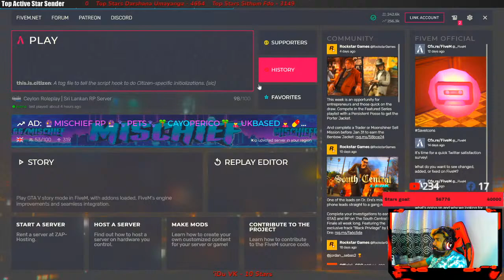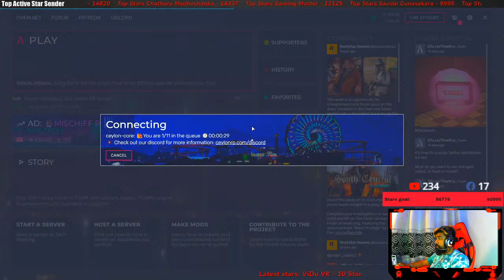Ceylone Rp BALLAS GANG VS HYDRA | Mr.Roman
🙏🏻 New Star Goal🙏🏻Earn 50000 stars Thank you For lovely support /  Road to 20k Subscribe Thanks For Watching My Video 😚 Please Like and Subscribe to my channel and click the bell icon to get new video updates 😘

MY PC  - INTEL CORE I5 12600K 12TH GEN PROCESSOR
             ASUS TUF GAMING Z690-PLUS WIFI DDR4 MOTHERBORD
         PNY XLR GAMING (4x8GB) 32GB RAM KIT
         DARKFLASH TR360 LIQUID COOLER
         KINGSTON 500GB NVME SSD
         KINGSTON 128 SSD
         1TB HDD HARD DISK
         CORSAIR CX750F RGB 80 PLUSE BRONZE POWER SUPPLY
         GOLDEN FIELD Z2 CASING
         RAIDMAX NV-T120FB AGRB FAN
         MONITER- VIEWSONIC VX2718-PC-MHD 165HZ CURVED
         GPU ASUS ROG STRIX RTX 3060 12GB GRAPHICS CARD

Full Name - piyadi gamage Krishan Dilshika
Bank Name - Bank of Ceylon
Bank Branch - Tangalle